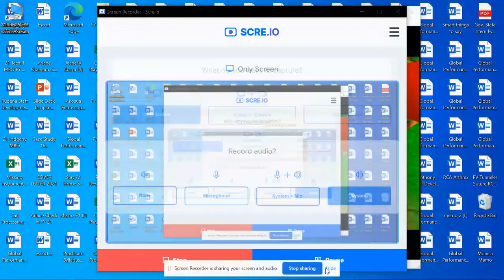[TAS] Return to Yoshi's Island - Troubled Town Tour - 0"19"291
kick

rr: 105